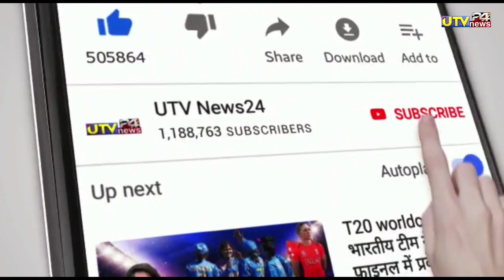WORLD CUP 2023 - इंग्लैंड के खिलाफ सूर्या ने 19 गेंदों में उडाये 94 रन 🔥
1000 sub complete on 5/7/19
10000 sub complete on 1/8/19
100k sub complete on 12/08/19💯
200K sub complete on 30/08/2019👍
300k sub complete on 29/09/2019👍
400k sub complete on 02/11/2019
500k(0.5million) complete 19/12/19💗
600k sub complete on 10/2/2020👌
700k sub complete on 01/04/2020
800k sub complete on 25/10/2020
900k sub complete on 3rd Aug 2021
1M Sub complete on 4th Dec 2021